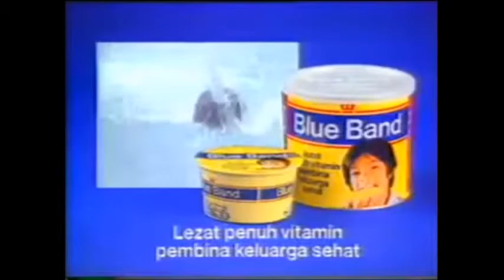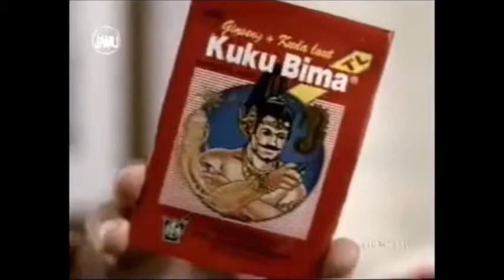Iklan Jadul Indonesia Kenangan Masa Kecil